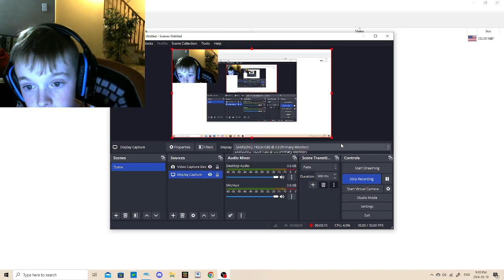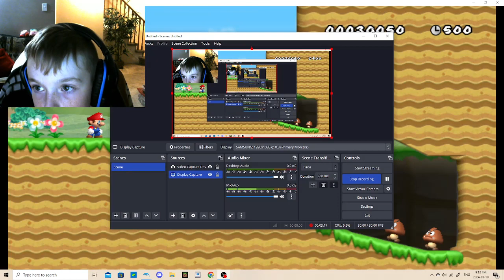Mario?? (Mar10 Video)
Sub To @TheRealJaceSB
THUMBNAIL BY CGMAGAZINE I WILL CHANGE IF YOU WANT